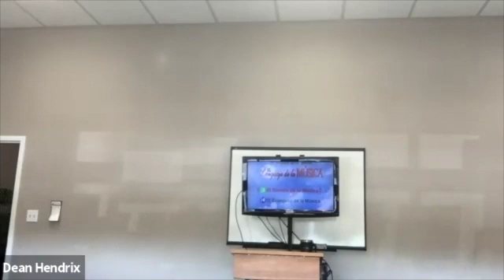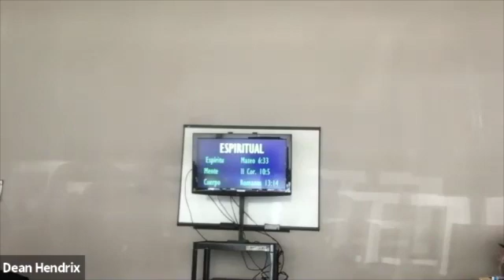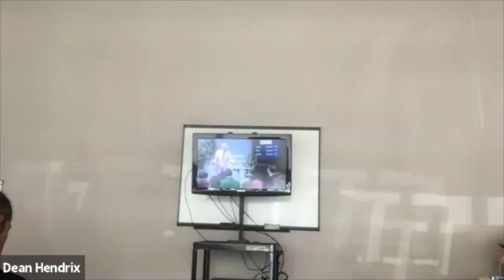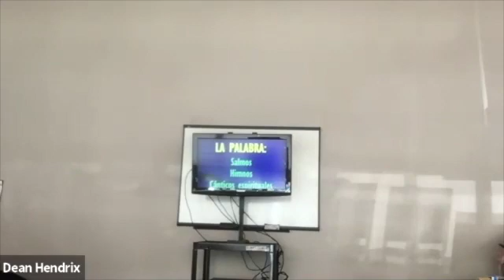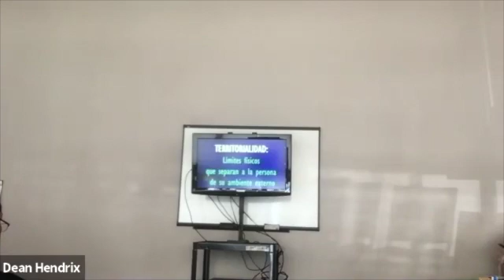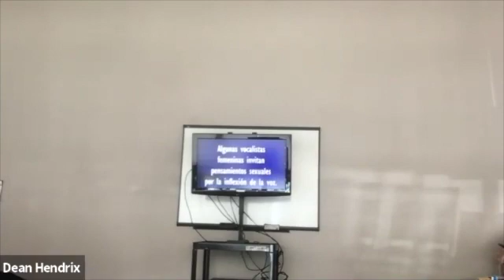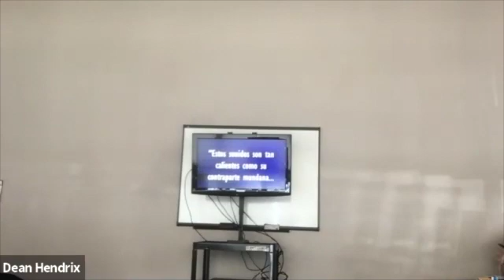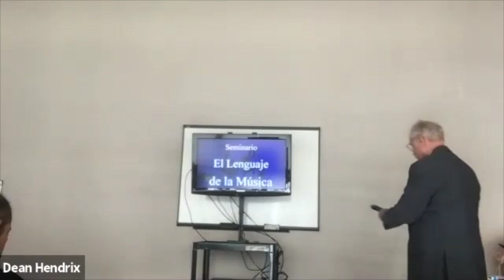IBTC Spanish SS| 2021 9 19